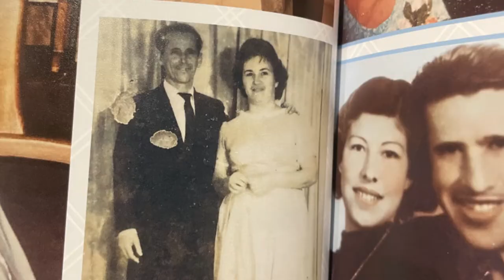Wedding Emily & Bear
Wishing Emily & Marcello all the happiness in the world!